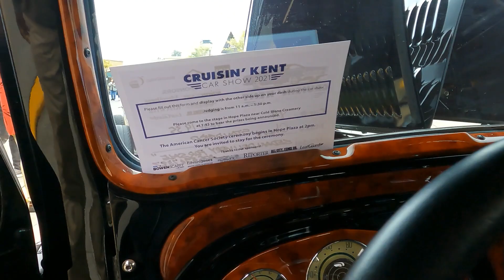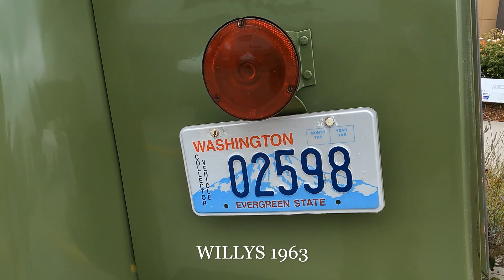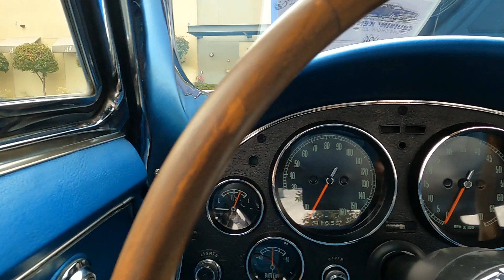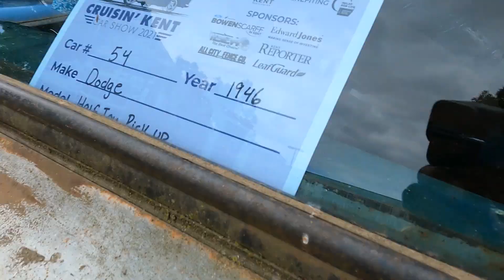US Vintage cars Mosler,,DeSoto,Eagle,Plymouth,Valiant,Continental,Mercury,Oldsmobile,Pontiac,Lyons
©All rights for this video is reserved by MALLU SEATTLE. Unauthorized downloading and duplicating on YouTube channel and any other media platform is STRICTLY PROHIBITED and will lead to punitive measures.